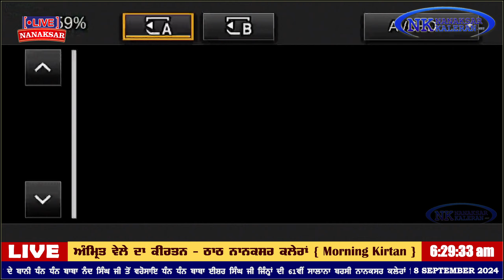ਨਾਨਕਸਰ ਕਲੇਰਾਂ ਤੋਂ ਅੰਮ੍ਰਿਤ ਵੇਲੇ ਦਾ ਹੁਕਮਨਾਮਾ 8 SEPTEMBER 2024 || MORNING HUKAMNAMA NANAKSAR KALERAN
ਨਾਨਕਸਰ ਕਲੇਰਾਂ ਤੋਂ ਅੰਮ੍ਰਿਤ ਵੇਲੇ ਦਾ ਹੁਕਮਨਾਮਾ 8 SEPTEMBER 2024 || MORNING HUKAMNAMA NANAKSAR KALERAN. SANT BABA GURJIT SINGH JI NANAKSAR.

babashyam Nand Singh Ji Nanaksar Kaleran
Baba Isher Singh Ji Nanaksar Kaleran
Ravinder singh jooni
Nanaksar live today
live nanaksar
LIVE NANAKSAR
Hukamnama Nanaksar Kaleran
Sant Sewa Singh ji Nanaksar
Sant Gurmail singh ji Nanaksar
Sant Baba Ghala singh ji Nanaksar
Sant Baba Lakha Singh ji Nanaksar

daily live nanaksar
KIRTAN
NANAKSAR LIVE #
BABA NAND SINGHJI #
BABA ISHER SINGHJI
DHAN GURU NANAKJI
LIVE NANAKSAR